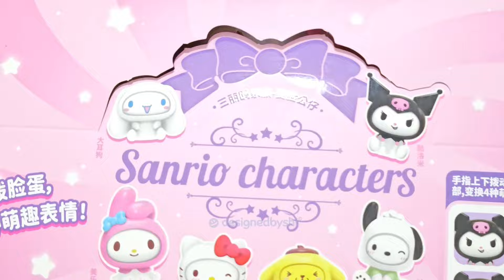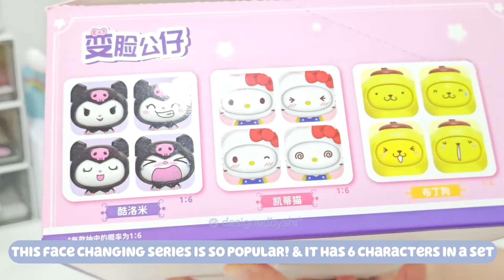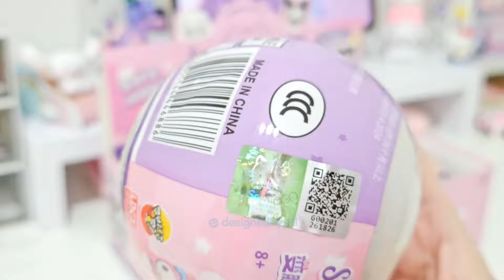[Sanrio HAUL] Sanrio Face Changing FULL SET unboxing + Sanrio blindbox backtoback series !